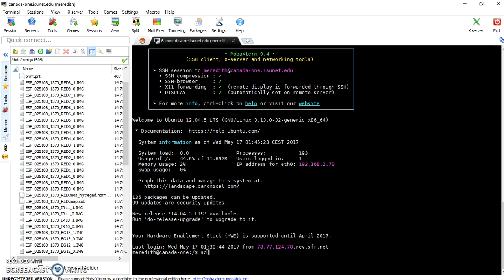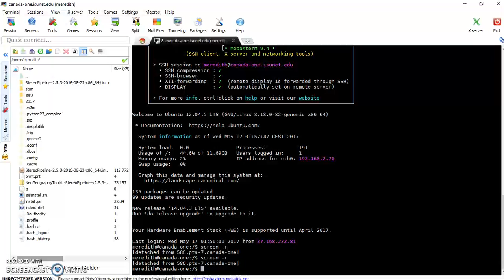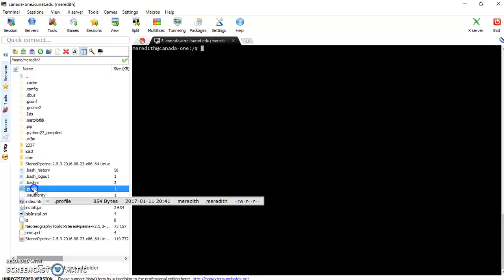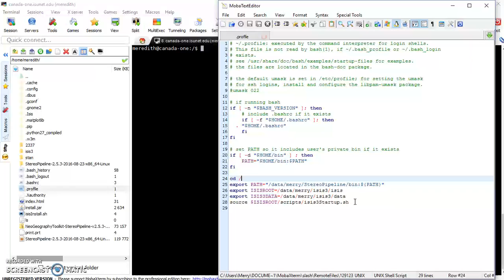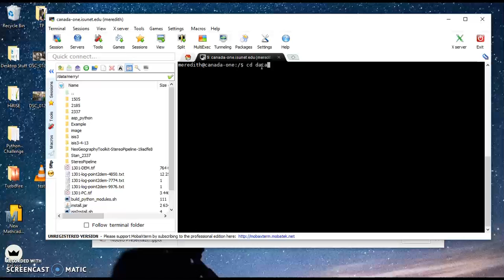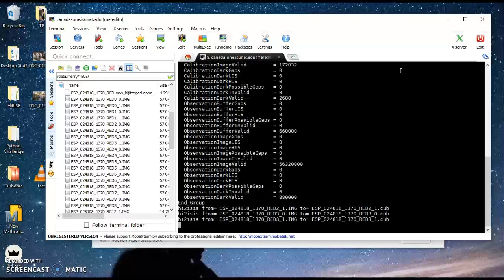Ames Stereo Pipeline DEM Generation with HiRISE Tutorial 2/5: hiedr2mosaic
Work done for my Individual Project at the International Space University